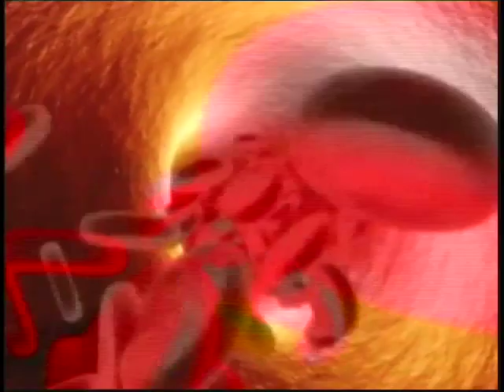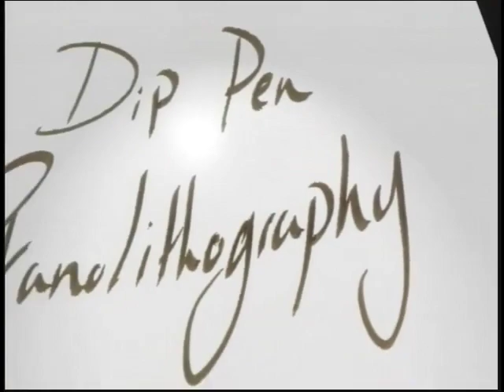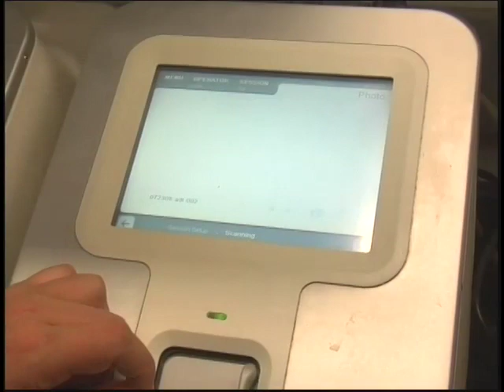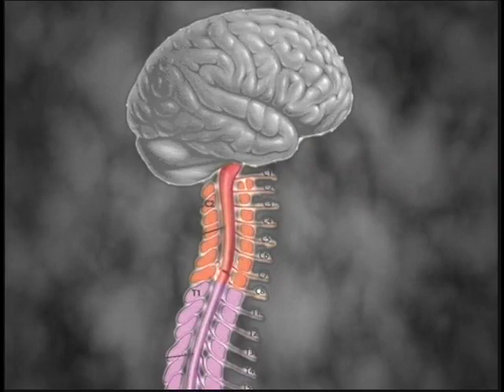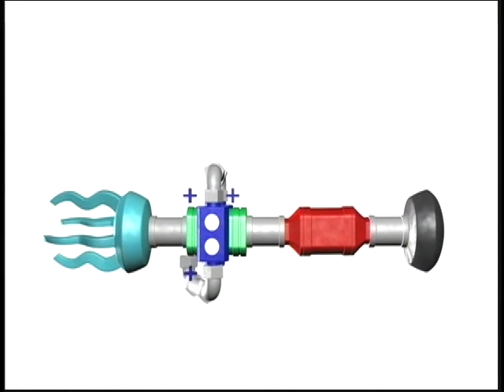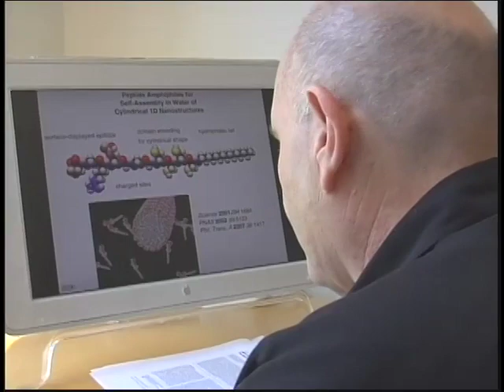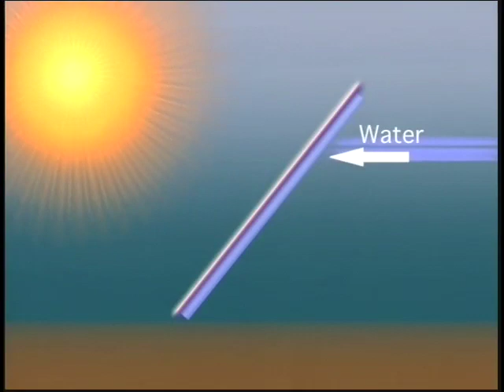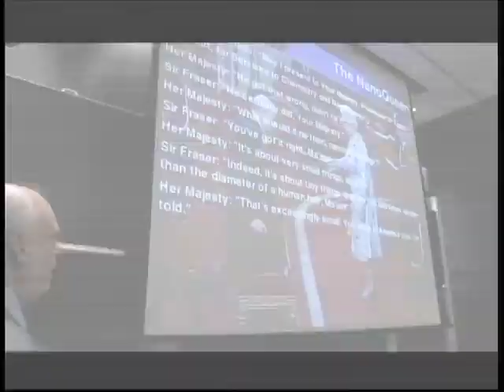They Call It Nano U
The International Institute for Nanotechnology at Northwestern University is home to potentially earthshaking research. Here, a group of nanoscientists are dreaming big dreams. Learn more about nanotechnology research underway at Northwestern... And the possible impact it could have on the world.

This program was produced by Northwestern University in conjunction with Sedgwick Productions of Chicago. ____